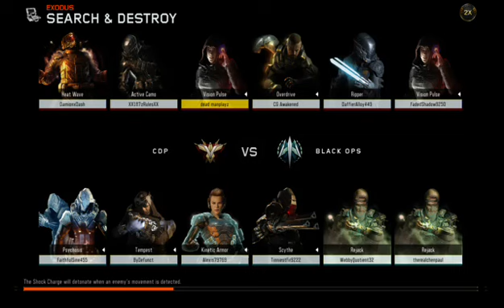BLACK OPS 3 SND IM BACK!!!!!!